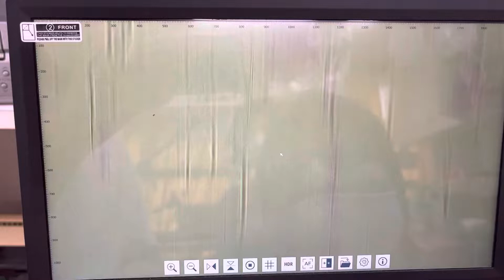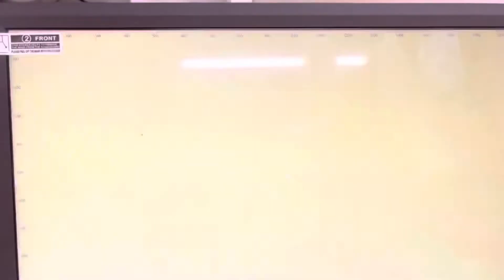②キンクマハムスターのハム吉ちゃんの尿の顕微鏡検査所見